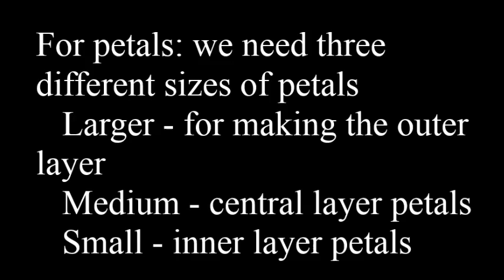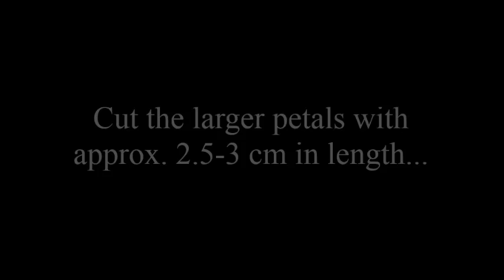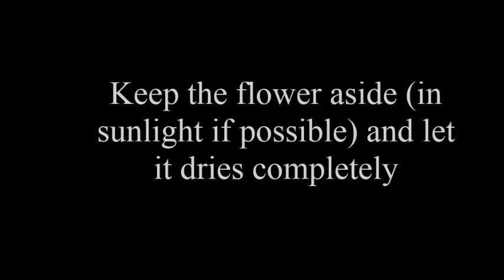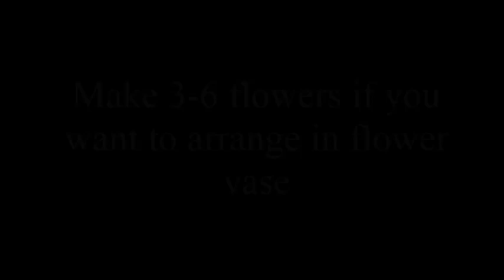DIY: How to recycle waste water bottles into beautiful Dahlia flowers?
This video is my original content, I own the copyrights for this...